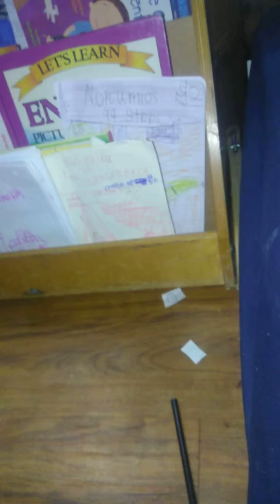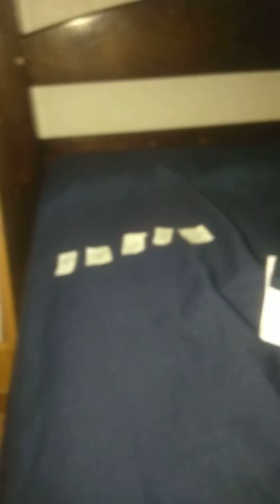Five Little Monkeys Jumping On The Bed